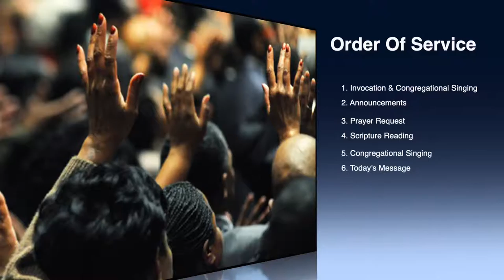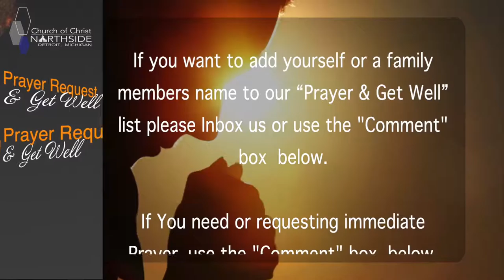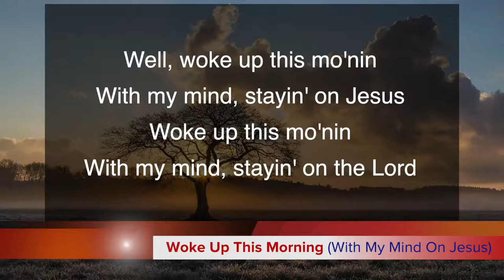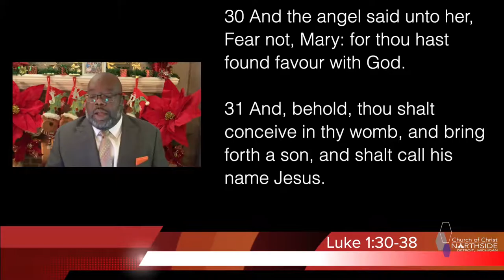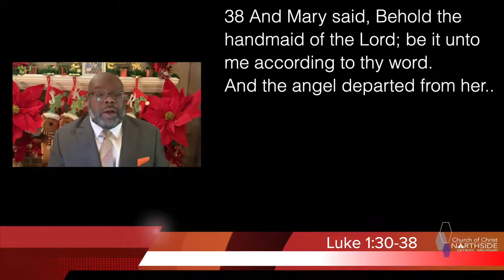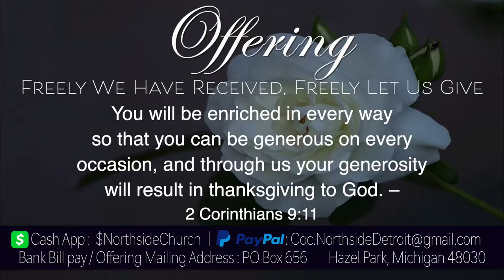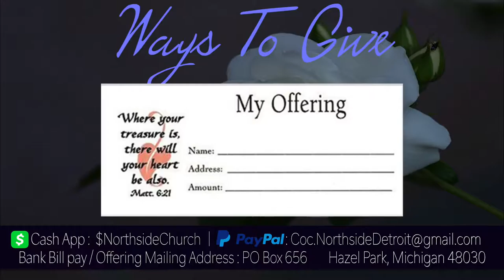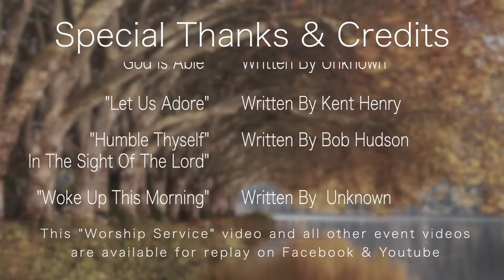The Declarations in His Name - John H. Mayberry, Jr.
December 6, 2020: The Declarations in His Name - John H. Mayberry, Jr.